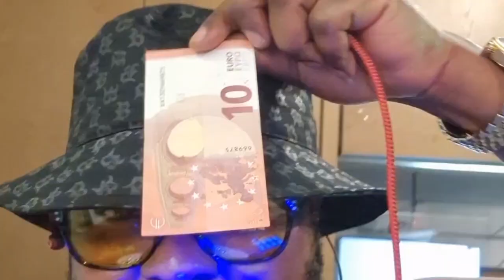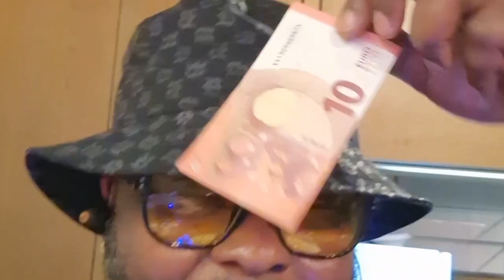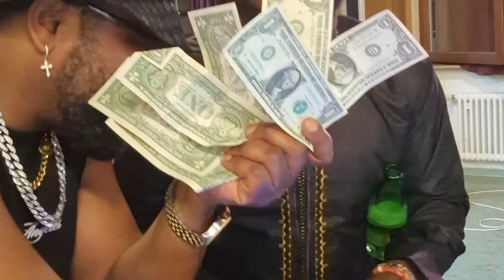BIRTHDAY CELEBRATION IN WÜRZBURG CITY GERMANY 🇩🇪